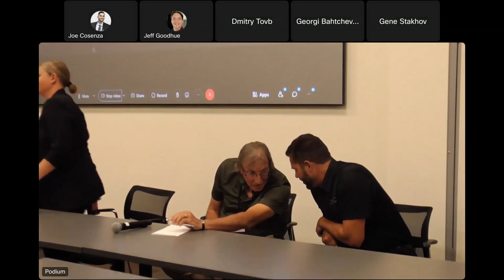Midwest User Group 2024 - Panel How Do Business Automation and AI Accelerate Your Business